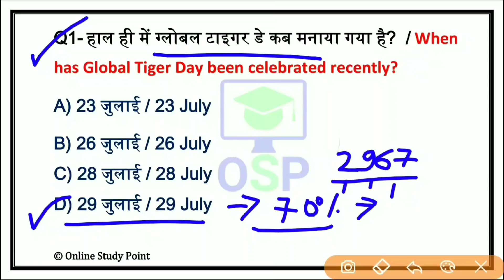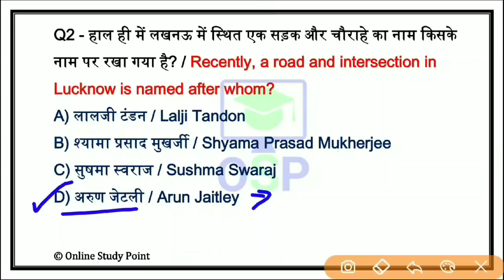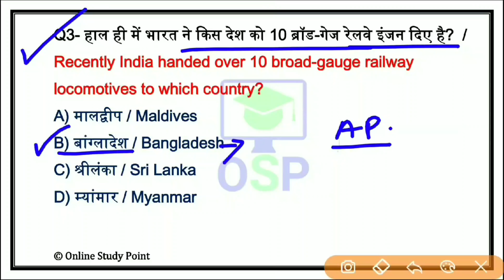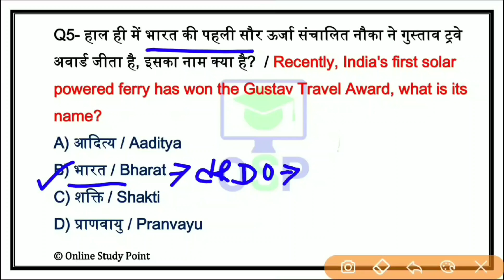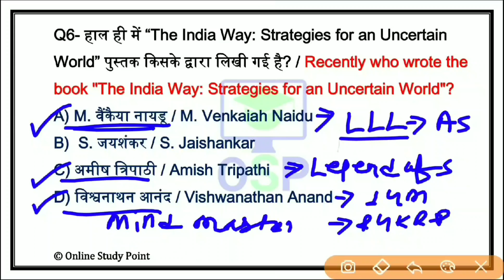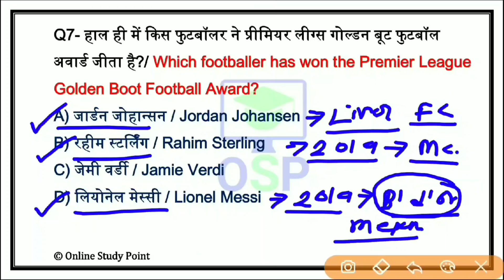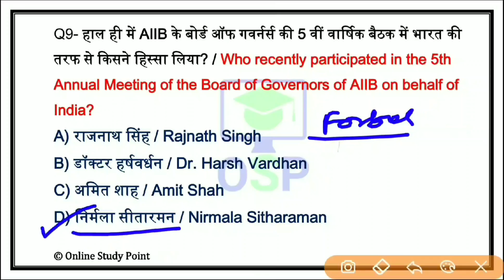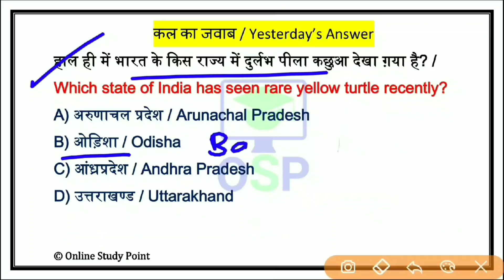Daily Current Affairs | 30 July Current affairs 2020 | Current gk -UPSC, Railway,SSC, SBI, IBPS